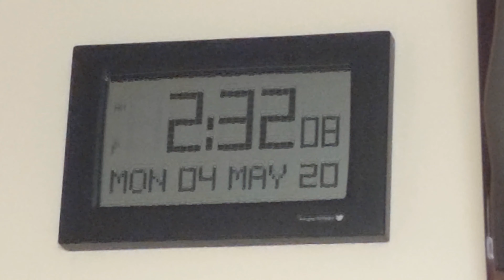The Most Difficult Hospital Admission. Coping With Tears.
It's crazy but it does get better I promise. A lot of hospital admissions are roller coaster rides! This pandemic complcatetes a ton. I am okay. I'm stable. Making progress slowly. More vlogs to come!! I've got time in between doctors coming in 🤷